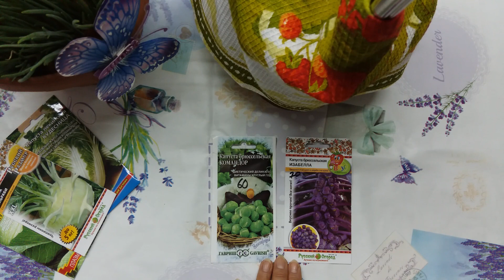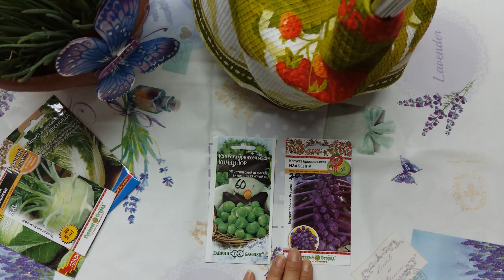Капуста брюссельская: выращивание, посадка и уход.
Любимая капуста – брюссельская. На огородах она — редкость, потому что считается капризной культурой, при этом еще и малоурожайной. Мой опыт свидетельствует об обратном…